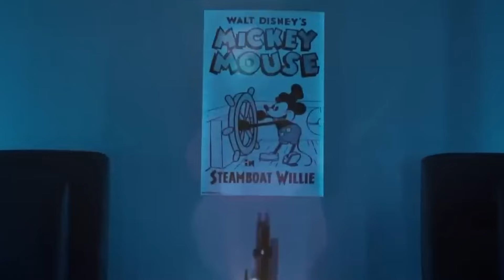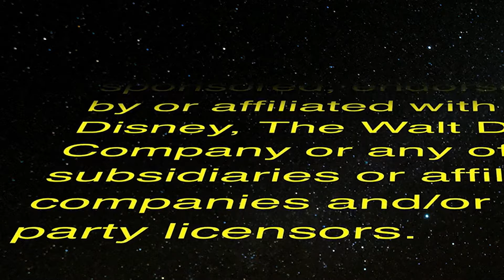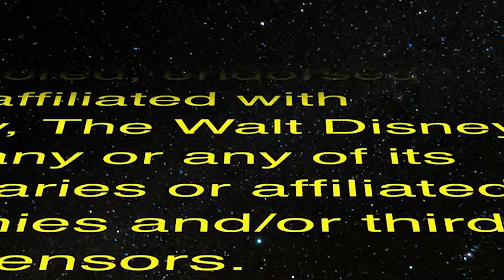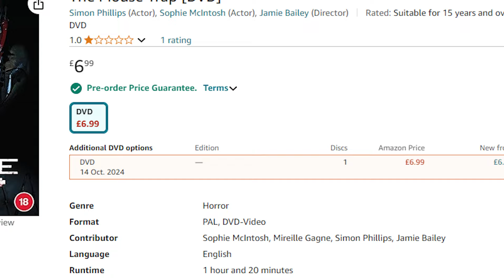Il Film HORROR su TOPOLINO: THE MOUSE TRAP ► Recensione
The Mouse Trap è una commedia horror slasher del 2024 diretta da Jamie Bailey. E' una reinterpretazione della prima versione di topolino, Steamboat Willie, famoso per il cortometraggio animato del 1928. La storia racconta di un gruppo di ragazzi minacciati da un serial killer con la maschera del celebre Mickey Mouse.

🐭TIMELINE🐭
0:00 - Introduzione
2:35 - Recensione The Mouse Trap
9:45 - Conclusione